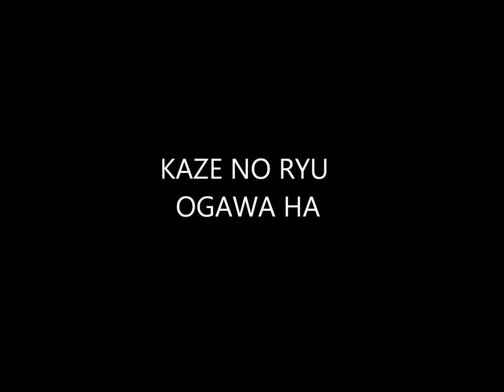Ogawa Ryu - Historical moments Serie - Shidoshi Jordan Augusto - XLIX